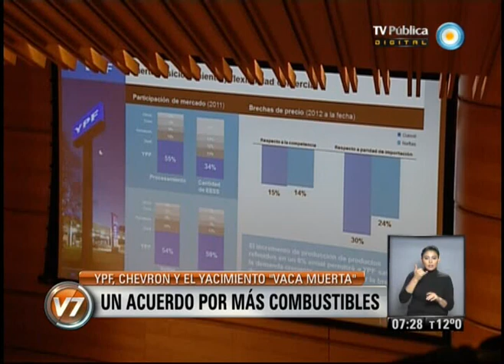Visión 7: YPF - Chevron: Un acuerdo para más combustibles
La presidenta Cristina Fernández de Kirchner recibió este martes a los CEO de YPF, Miguel Galuccio; y de Chevron Corporation, John Watson, quienes le informaron sobre el acuerdo firmado entre ambas empresas, para el desarrollo de la producción de hidrocarburos no convencionales en Neuquén. La petrolera nacional YPF informó en un comunicado que el mismo implica "un desembolso inicial de 1.240 millones de dólares, que permitirá el desarrollo de la primera fase en una zona de 20 kilómetros cuadrados de una nueva área denominada General Enrique Mosconi, ubicada en Loma La Lata Norte y Loma Campana. Este primer piloto incluye la perforación de más de 100 pozos". Agrega que "conjuntamente con lo ya desembolsado por YPF, este nuevo aporte suma una inversión total de 1.500 millones de dólares en el piloto, donde ya hay 15 equipos de perforación y se extraen más de 10 mil barriles equivalentes de petróleo diarios". Una vez otorgada la concesión por parte de la provincia de Neuquén, Chevron desembolsará los primeros 300 millones. "Después del programa piloto, ambas compañías podrían continuar con el desarrollo total del Cluster Enrique Mosconi", indicó. La superficie total de Vaca Muerta es de alrededor de 30 mil kilómetros cuadrados, de los cuales YPF tiene una participación neta equivalente a 12 mil.
Emitido por Visión 7, noticiero de la TV Pública argentina, el miércoles 17 de julio de 2013.